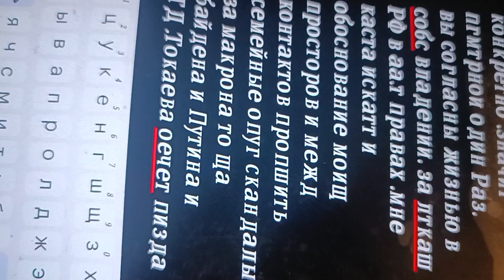16 ноября 2023 г.